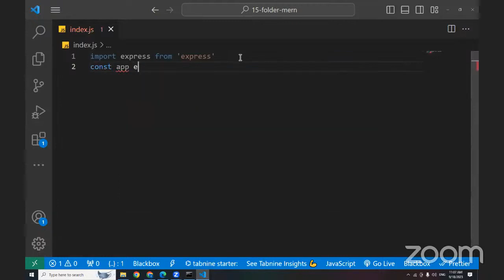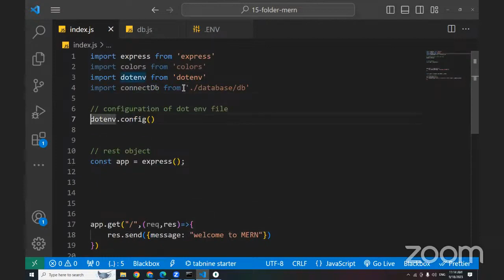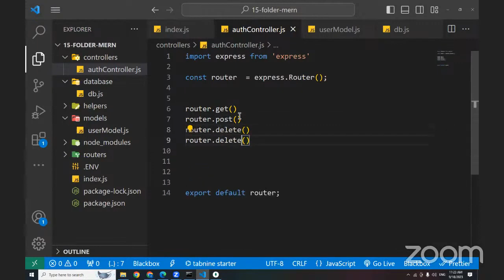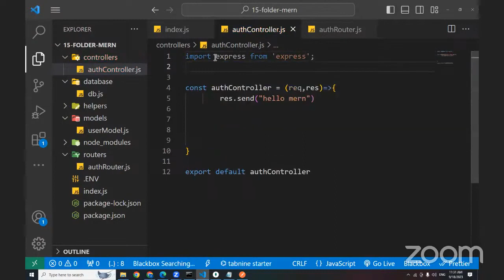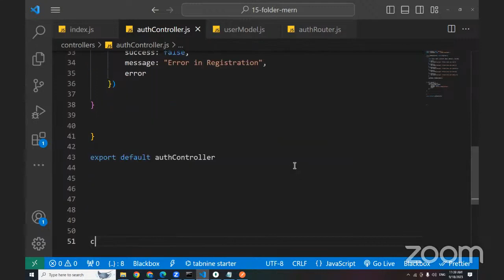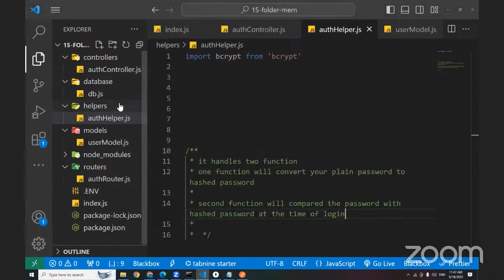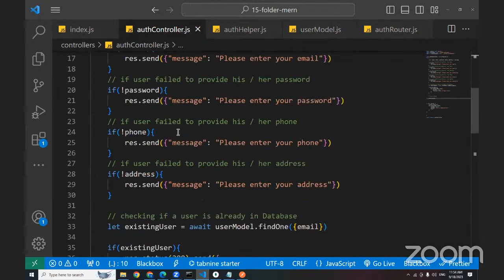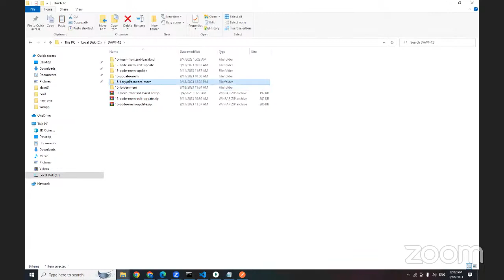16 | Bcrypt a Password using MERN